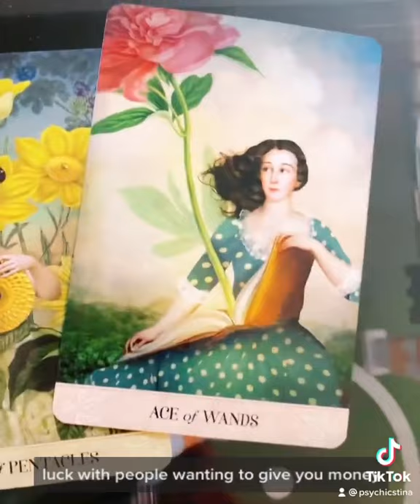Tiktok Tarot Reading